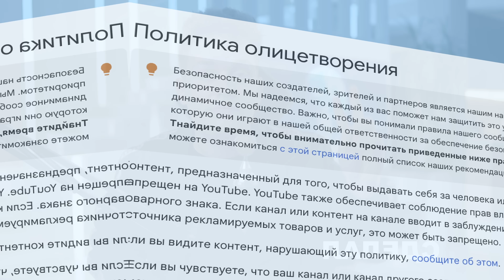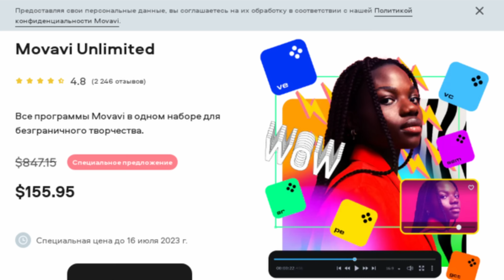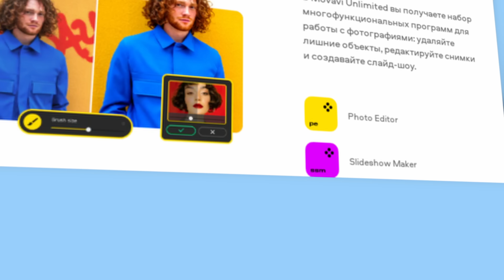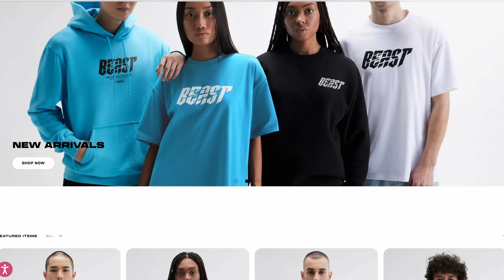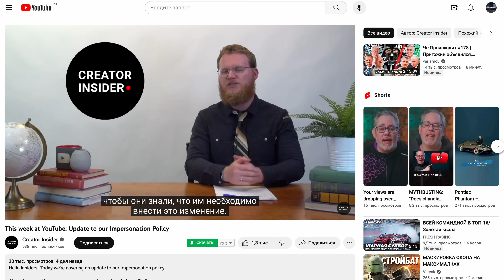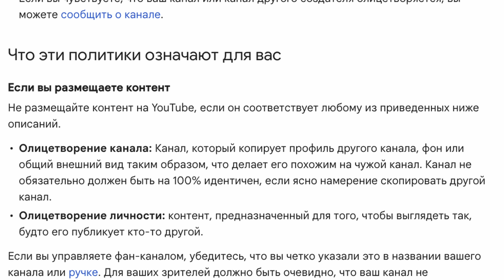ЮТУБ ОБЪЯВИЛ ВОЙНУ ПЕРЕЗАЛИВАМ? Новые Правила Монетизации 2023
ЮТУБ ОБЪЯВИЛ ВОЙНУ ПЕРЕЗАЛИВАМ? Новые Правила Монетизации 2023. Все каналы без лица стали под угрозу после этого обновления от YouTube. Влад Козыра в подробностях рассказал о нововведениях ютуба, которые точно изменят правила игры на платформе в самом скором времени. Смотрите это видео до самого конца, чтобы узнать, как эти правила скажутся на всех ютуб-каналах платформы.